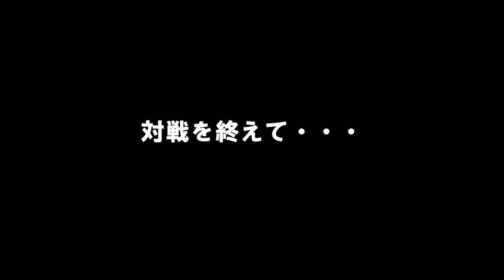高田JAPAN VS 新堀和男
高田JAPANイベントに向けて新堀和男さんにご挨拶!!
まさかまさかの参戦決定!?